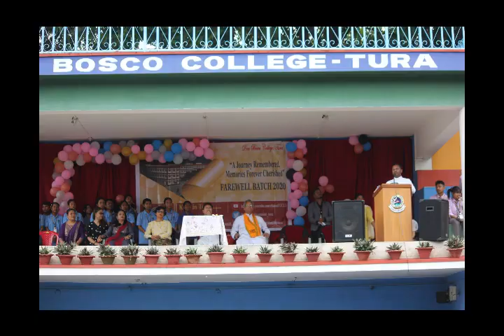DON BOSCO COLLEGE TURA- 2023 PARTING SOCIAL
A Day set aside to Thank the out going students of DBCT and wishing them all the very Best for their Future endeavours. May Almighty God be their constant guide in choosing the good in every steps they take.
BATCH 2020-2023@